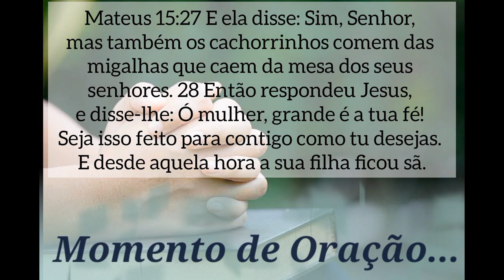Hoje Oração da Meia-noite | Toda Sexta-feira Oração às 00h ( Oração de hoje FAMÍLIA)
A Oração move a mão de Deus, não podemos deixar de orar. Deus diz em sua palavra que precisamos perseverar em oração, mas às vezes nos sentimos fracos e desanimados e até sem forças pra orar. O nosso propósito é te ajudar. Vamos orar juntos, lutar juntos, bater até a porta se abrir.
Não perca toda sexta-feira tem oração aqui no canal. Não perca a oração da meia-noite toda segunda-feira às 00h estaremos clamando ao Senhor 🙌